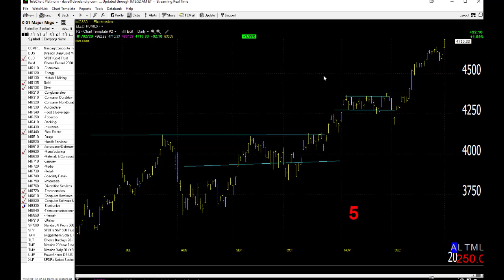01/03/20 Dave Landry's Market In A Minute-Brace For An Opening Gap (Reversal?)